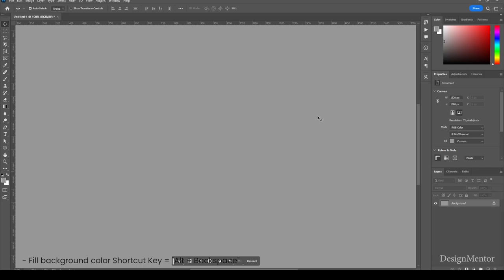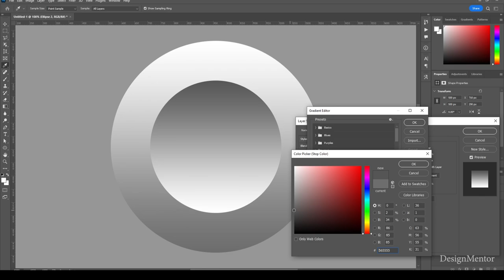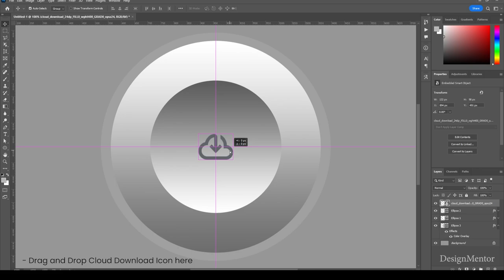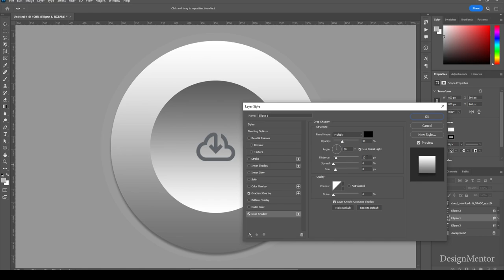Cloud Download Gradient Button in Adobe Photoshop 2023 | DesignMentor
Lets create Cloud Download Gradient Button in Adobe Photoshop 2023

Background Music
Lazy Afternoon by Purrple Cat
▶️ • Purrple Cat - Signs of Life
Channel: ▶️  •  / purrplecatmusic